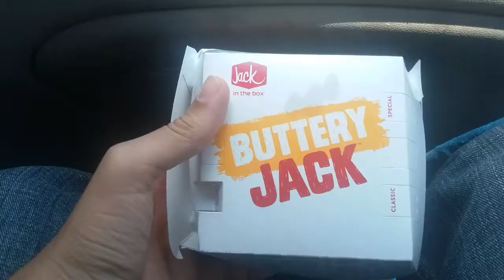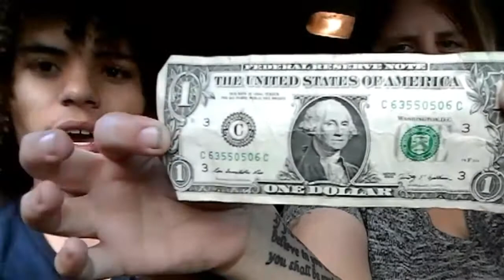WE GOT TOWED AND NOW WE'RE HOMELESS